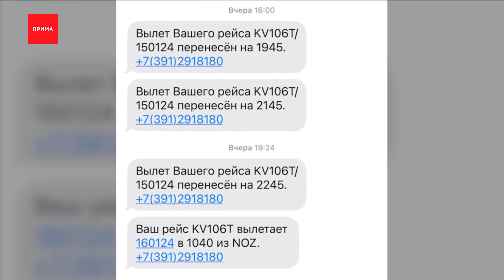Красноярские горнолыжники не могут вылететь из Новокузнецка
Красноярские горнолыжники вторые сутки не могут вернуться домой из Новокузнецка. Рейсы постоянно переносят. Десятки пассажиров вынуждены искать себе место для отдыха и сна.

Большинство людей планировали вылететь в Красноярск после отдыха в Шерегеше. В аэропорт они приехали ещё 14 января. Вместе с ними вылета ждут и пассажиры до Москвы. Сначала их самолёт готовили ко взлёту, но потом его отменили, якобы, из-за обледенения полосы. В городе было +3, прошёл дождь, а затем похолодало до −19. По словам вынужденных постояльцев аэропорта, спустя двое суток проблема так и не решена. Добраться до Новокузнецка тоже практически невозможно. Таксисты отказываются ехать по ледяной дороге и не берут заказы. Часть людей успели заселиться в гостиницу, остальным приходится спать в терминале аэропорта или в фойе отеля. Люди в отчаянии и жалеют, что не взяли билет на поезд.

Екатерина, не может улететь домой
— Сроки постоянно переносят. Сегодня утром говорили, что вылет будет в 13:45 и сделали новость пресс-служба Новокузнецка о том, что аэропорт функционирует в штатном режиме. По факту ничего не произошло. 2 самолёта из Санкт-Петербурга и Екатеринбурга не долетели до аэропорта. Они развернулись и сели в Новосибирске. Мы не знаем, что делать.

Забрать наших земляков ещё два дня назад должен был самолёт компании «КрасАвиа». И он даже вылетел из Красноярска, но покружил над Новокузнецком и вернулся обратно. Одна из причин — якобы застрявший на взлетной полосе Боинг. По последней информации онлайн-табло красноярского аэропорта — вылет за пассажирами в Новокузнецк был назначен на 18:50.